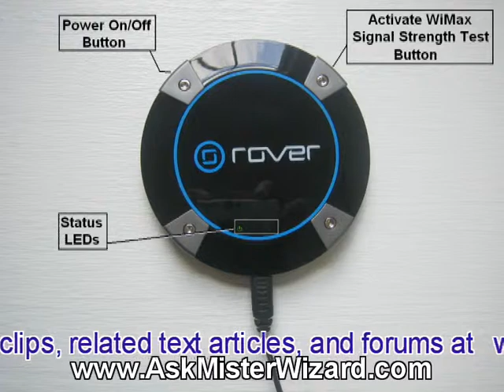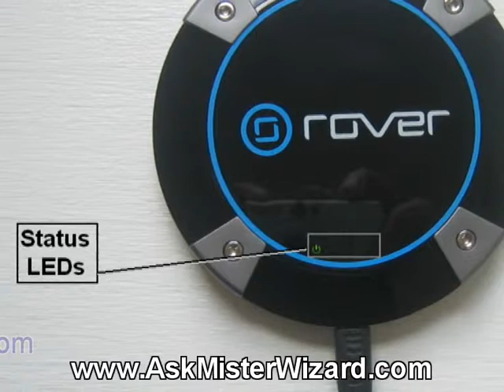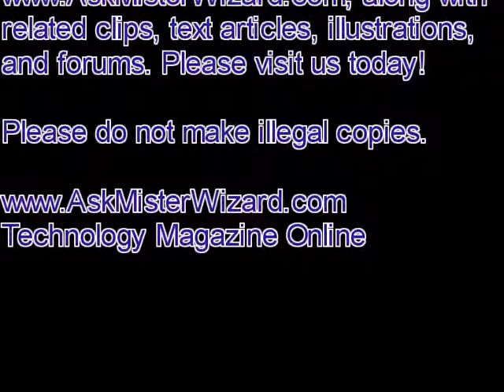CLEAR WiMax Roverpuck Hardware AskMisterWizard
How I installed and prepared my "Roverpuck" hardware for use with the CLEAR WiMax network, including a brief overview of the controls and indicators on the device. This device converts WiFi to WiMax and back, so that any regular computer, laptop, notebook, pad, or tablet can use WiFi to connect to the Internet through the Roverpuck's super-long range, wireless 4G WiMax connection.